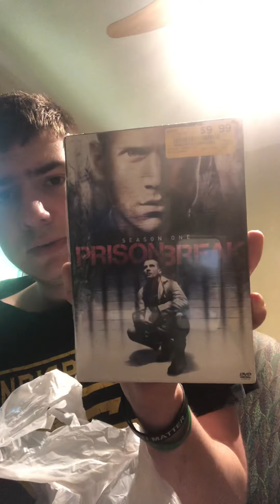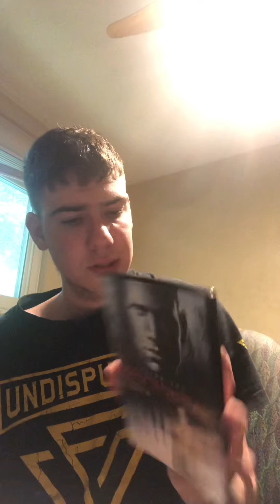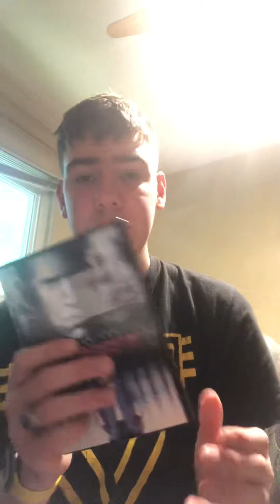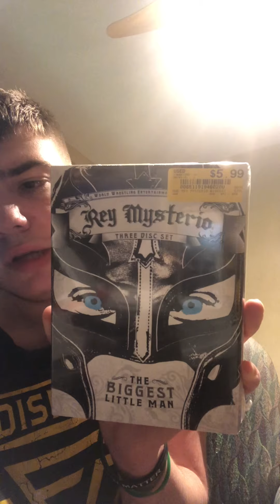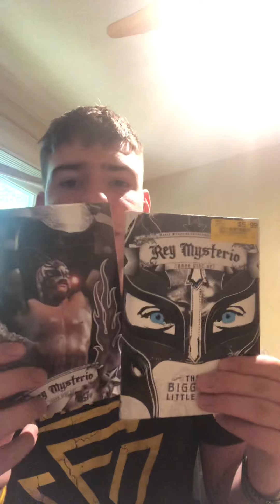Vstock pickups I found after 5 years